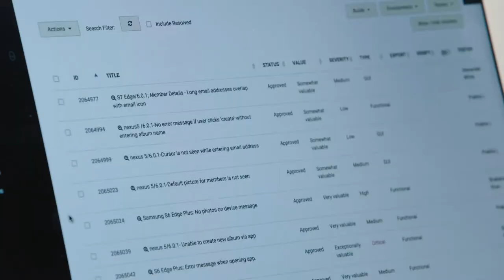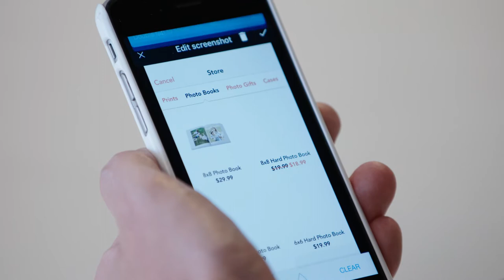Shutterfly: Applause Case Study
VP of Customer Experience Fred Beringer explains how Applause functions as a partner and an important piece of Shutterfly's Quality Engineering process.